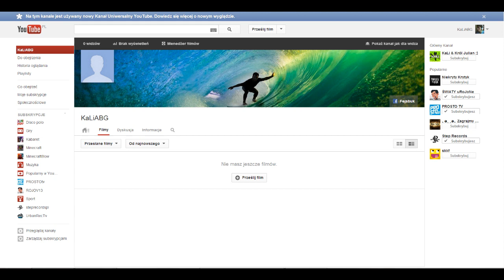Nowy Kanał - KaLiABG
To jest kanał rozrywkowy, nie, nie zmieniam tego :)